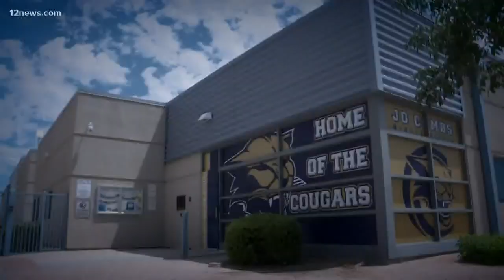Valley principal being called a hero after saving grandparent's life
At a back to school event at J.O. Combs Middle School, a grandparent of one the student's began to choke on a piece of food. The school's principal, Laura Ridge, stepped up to save the woman's life and she's now being hailed as a hero.